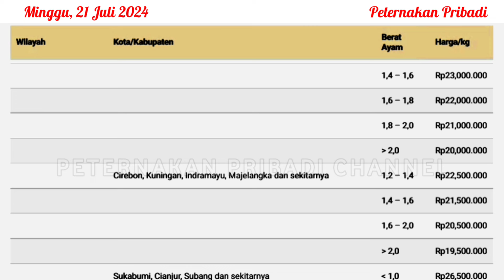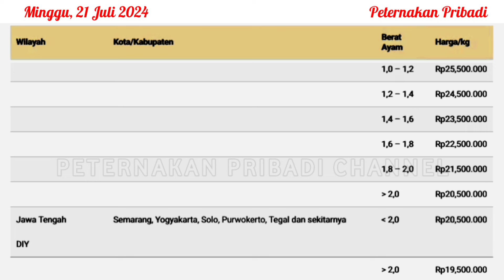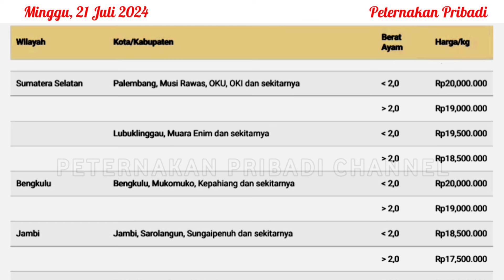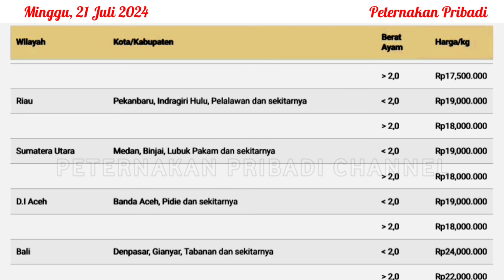UPDATE HARGA AYAM BROILER HARI INI, MINGGU 21 JULI 2024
Referensi harga ayam broiler hari ini, Minggu 21 Juli 2024